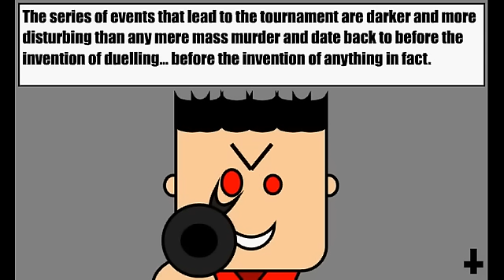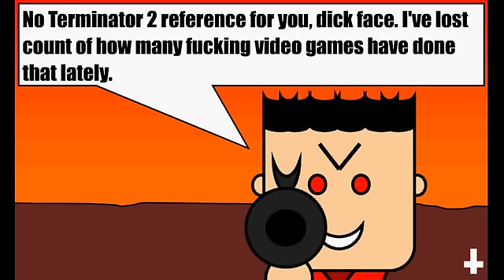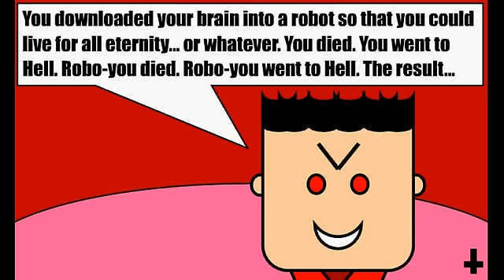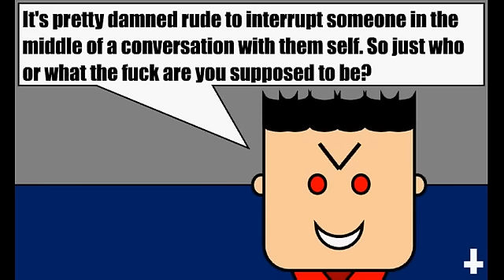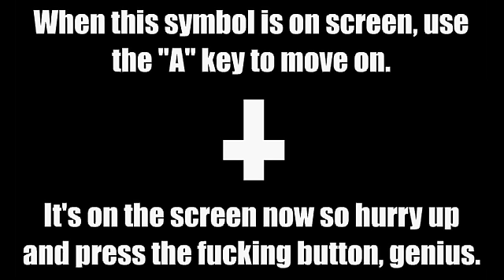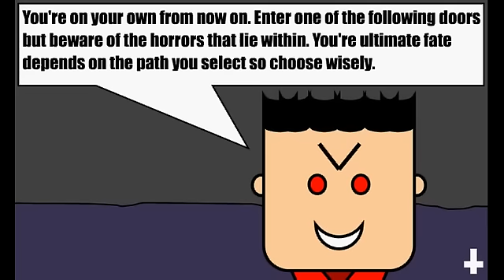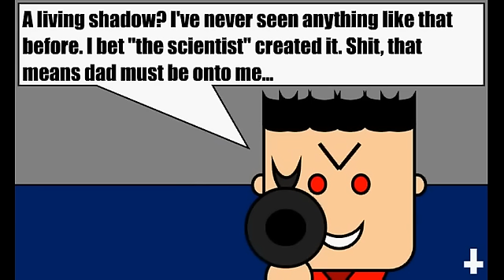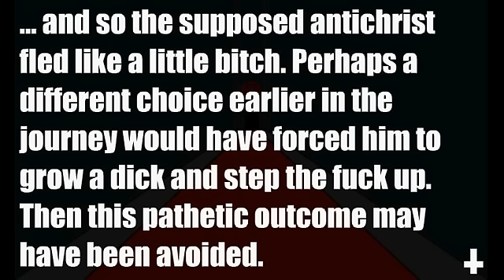Quickdraw 2 Demo - Longplay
I have never been so insulted in all my life... by a rectangle!

Double playthrough with all the alternate kills and most of the unique death scenes (forgot about Goliath).